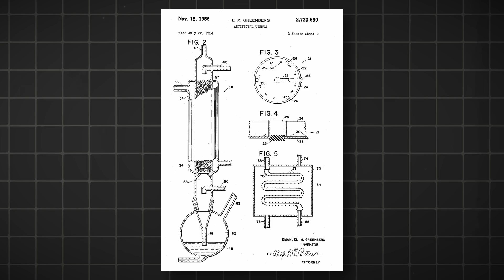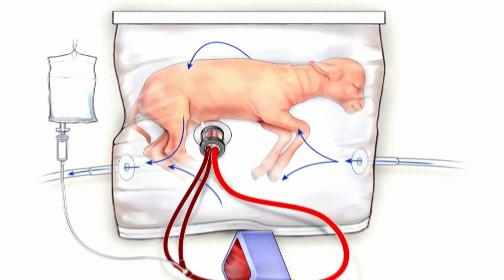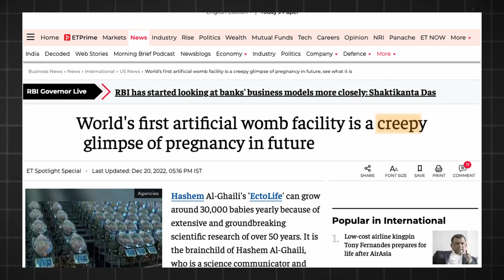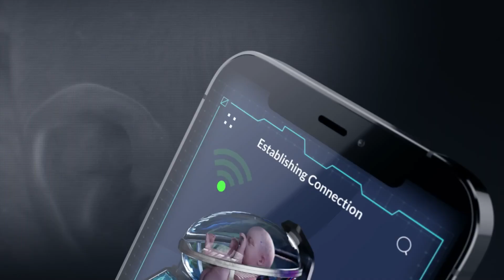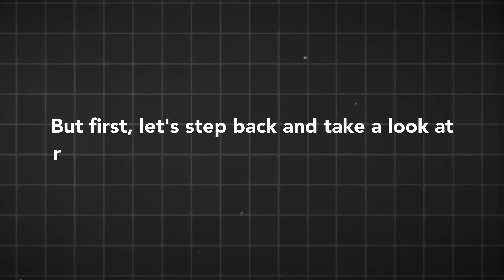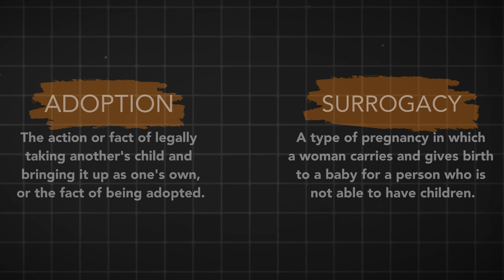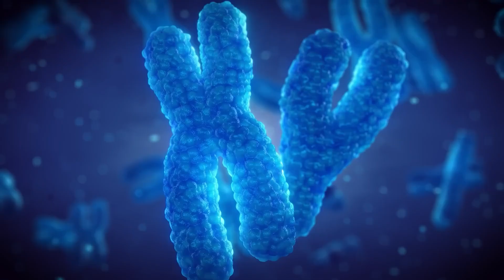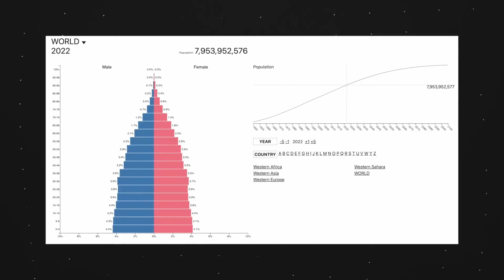World's First Artificial Womb Factory has Shocked American Scientist!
Discover the groundbreaking world of a company revolutionizing human reproduction through artificial wombs. Learn about the fascinating technology, ethical concerns, and potential impacts on future generations in this eye-opening episode. Will EctoLife change reproduction forever, or are we headed for a dystopian future? Find out as we explore the pros and cons of this astonishing development.

The Beyond